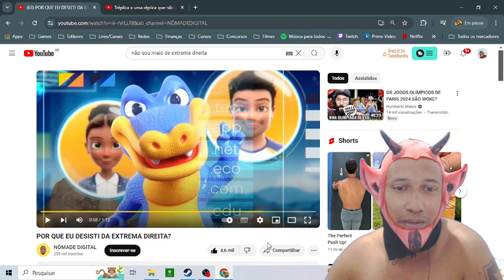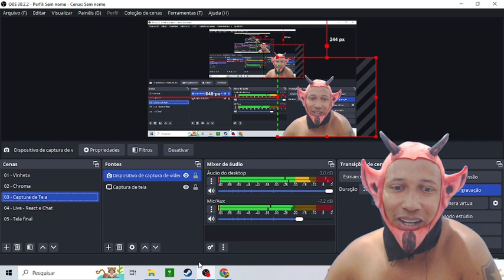🔴 BOMBA! RAIAM DESCOBRE O RACISMO ESTRUTURAL 😱